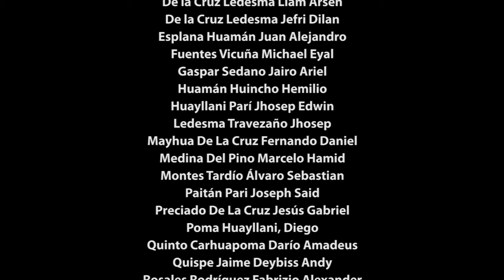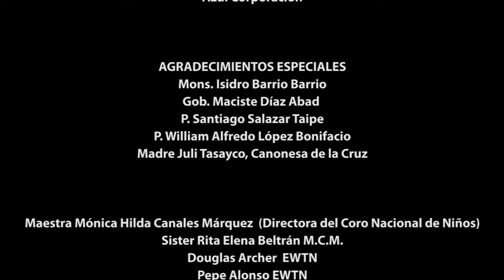VILLANCICO QUECHUA: ETERNO DIOS YAYAPA CHURIN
CORO NIÑOS ACÓLITOS DE LA CATEDRAL DE HUANCAVELICA
DIRECCION: PADRE CARLOS LOPEZ
PRODUCCION: AZUL CORPORACION